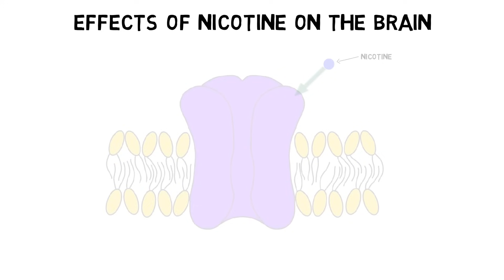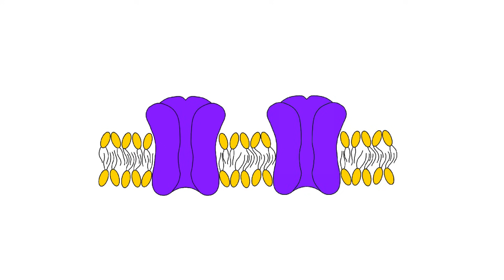2-Minute Neuroscience: Nicotine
Nicotine is the main psychoactive component of tobacco, and thus one of the most widely used and abused drugs in the world. In this video, I discuss how nicotine interacts with nicotinic acetylcholine receptors in the central and peripheral nervous systems to produce its behavioral effects.

TRANSCRIPT:
Welcome to 2-minute neuroscience, where I explain neuroscience topics in 2 minutes or less. In this installment I will discuss nicotine.

Nicotine is the main psychoactive component of tobacco. It primarily exerts its effects by activating, or acting as an agonist, at certain receptors for the neurotransmitter acetylcholine. These receptors, known as nicotinic acetylcholine receptors, are found throughout the central and peripheral nervous systems. When nicotine binds to nicotinic acetylcholine receptors, it typically causes depolarization of the neuron they are found on and the resultant release of a variety of neurotransmitters.

Nicotine’s action at acetylcholine receptors is thought to be the starting point for the drug’s behavioral effects, but exactly how it produces these effects is not completely clear. Nicotine’s rewarding and addictive qualities are thought to be linked to its ability to cause increased dopamine levels in areas like the nucleus accumbens. Nicotine also increases acetylcholine release, which might contribute to the enhanced attention and cognitive function associated with its use. And its ability to increase norepinephrine activity might contribute to the heightened arousal caused by the drug. In all of these effects, however, it’s likely multiple neurotransmitter systems are involved.

Nicotine also acts on nicotinic acetylcholine receptors in the peripheral nervous system, where it can lead to increased sympathetic nervous system activity like an elevated heart rate and blood pressure. It also causes the increased release of catecholamines like epinephrine from the adrenal glands, which can further enhance this sympathetic activity.

Although nicotine first activates nicotinic acetylcholine receptors, it subsequently causes the receptors to become desensitized, or less responsive, increasing tolerance to repeated uses of the drug. As more receptors become desensitized, the brain tends to up-regulate, or add more, acetylcholine receptors. These increased receptor numbers might play a role in the withdrawal and craving that occurs when nicotine administration is ended.

References:

Dani JA, De Biasi M. Cellular mechanisms of nicotine addiction. Pharmacol Biochem Behav. 2001 Dec;70(4):439-46.

Grenhoff J, Svensson TH. Pharmacology of nicotine. Br J Addict. 1989 May;84(5):477-92.

Zevin S, Gourlay SG, Benowitz NL. Clinical pharmacology of nicotine. Clin Dermatol. 1998 Sep-Oct;16(5):557-64.